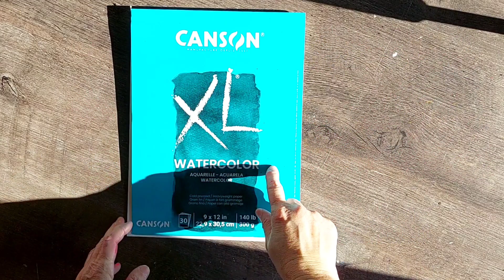New abstract watercolor dyptich